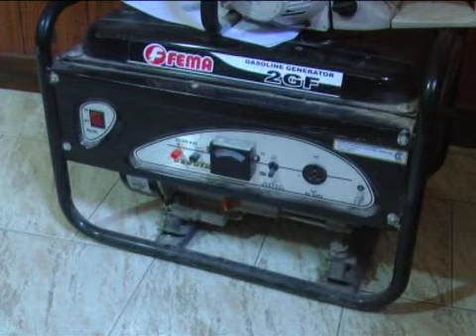ALLANAMIENTO CON RESULTADO POSITIVO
LUIS RAMIREZ COMISARIO DE LA CIUDAD INFORMA SOBRE EL TEMA.-